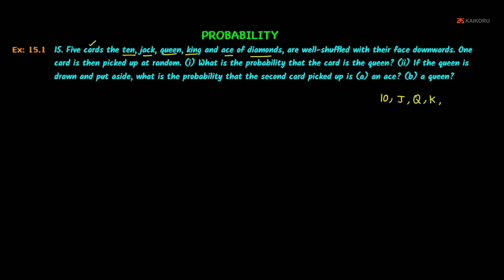NCERT | 10th | Maths | CH-15-LE-15 | Ex 15.1 - Sum - 15 | Probability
Chapter : Probability, Lesson Name : Exercise 15.1 - Sum - 15
15. Five cards the ten, jack, queen, king and ace of diamonds, are well-shuffled with their face downwards. One card is then picked up at random.
(i) What is the probability that the card is the queen?
(ii) If the queen is drawn and put aside, what is the probability that the second card picked up is (a) an ace? (b) a queen?